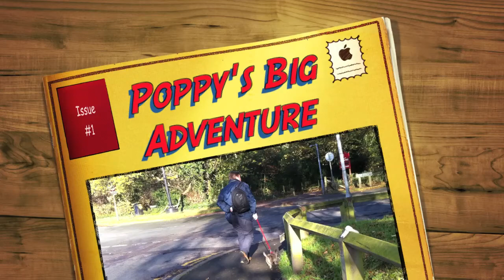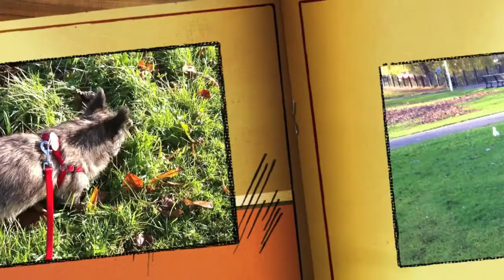Poppy's Big Adventure - cairn terrier puppy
Twelve-week-old cairn terrier puppy Poppy's first Big Adventure in Knutsford Park, Cheshire, England. Watch her walking and chasing and playing. Owner Keith H. Williamson.